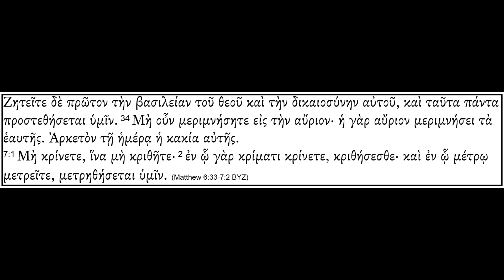BYZ Matt 6 33 7 2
With this we have breached the final chapter of our focus!  All glory be to God, Father, Son, and Holy Ghost!